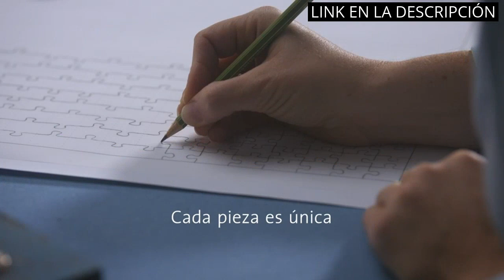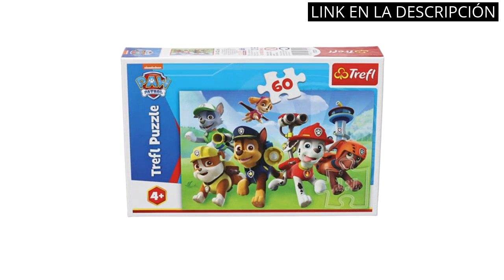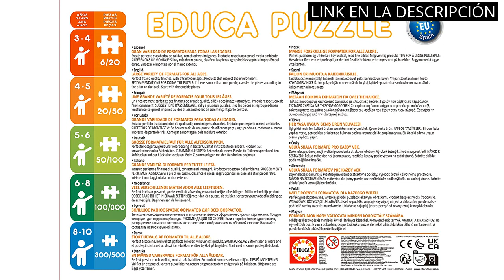【PUZZLE NIÑOS】Los 6 mejores puzzles para niños: ¡diversión y aprendizaje en cada pieza!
✋  Aquí están los 6 mejores puzzles para niños: ¡diversión y aprendizaje en cada pieza! disponibles en el mercado.

??? ENLACES DE COMPRA PUZZLE NIÑOS ???

1) BBLIKE Juguetes Montessori Puzzle Infantil para niños, puzle de Madera, 6 Pack Rompecabezas Puzzle Juguetes Bebes para Niños de 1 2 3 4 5 Años Montessori Educativos Regalos 3D Patrón Puzles (Bus)

2) Lisciani Puzzle para niños, 4 puzles de 48 piezas 2 en 1, Doble Cara con reverso para colorear - Disney Mickey Mouse 86610

3) Ravensburger - Puzzle Super Mario, Colección 3 x 49, 3 Puzzle de 49 Piezas, Puzzle para Niños, Edad Recomendada 5+ Años

4) Educa - Progresivos Spidey & His Amazing Friends 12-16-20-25, 4 Puzzles progresivos de cartón con 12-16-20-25 Piezas, Medida aproximada de Cada Puzzle: 16 x 16 cm, A Partir de 3 años (19295)

5) Trefl 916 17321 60pcs Paw Patrol Puzzle, Multi-Colored

6) Educa - Multi 4 Puzzles Junior, Puzzle Infantil Avengers de 50,80,100 y 150 Piezas, a Partir de 5 años (16331)

00:00 - Intro
00:06 - 1) BBLIKE Juguetes Montessori Puzzle Infantil para niños, puzle...
00:51 - 2) Lisciani Puzzle para niños, 4 puzles de 48...
01:29 - 3) Ravensburger - Puzzle Super Mario, Colección 3 x...
02:07 - 4) Educa - Progresivos Spidey & His Amazing Friends...
02:40 - 5) Trefl 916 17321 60pcs Paw Patrol Puzzle, Multi-Colored...
03:11 - 6) Educa - Multi 4 Puzzles Junior, Puzzle Infantil...
03:47 - Outro